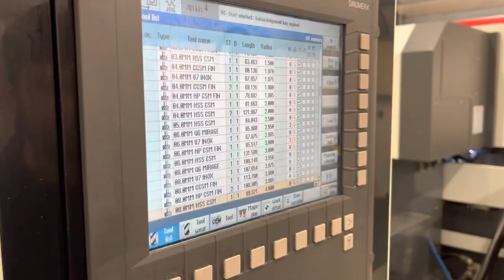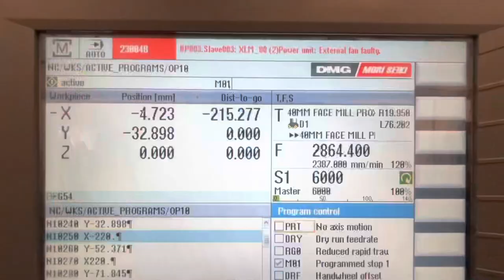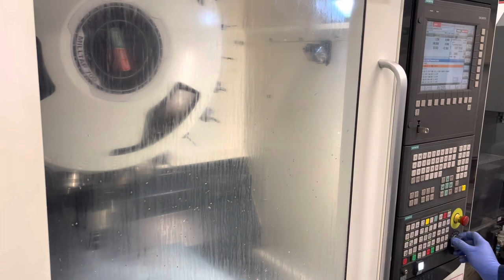Sub-contract engineering- machining a back skull plate on our DMG milltap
Sub contract engineering work is a small part of our business but it’s great to work on different projects all shapes and sizes!

Simon has been busy working on these Skull back plates on our DMG Milltap.

Thank you to the The Pennies for the cracking sound track.